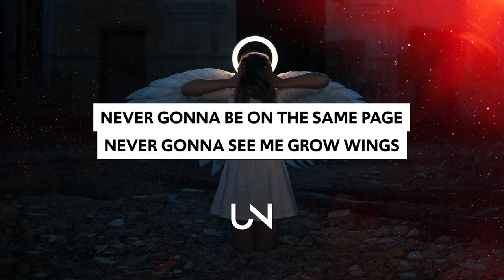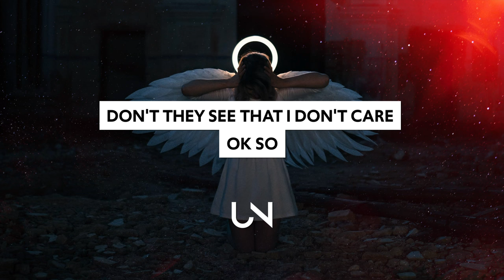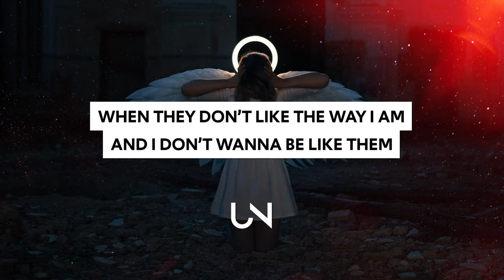Hollow - Caterpillar (Lyrics)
Hollow - Caterpillar (Lyrics / Lyric Video)

Lyrics for Hollow - Caterpillar :)
Don't wanna stand too close to me
I'm sure you hate me too to some degree
Thats fine just know I won't apologize
apologies, apologize

You can't force a caterpillar to change
so why try to force this on me
never gonna be on the same page
never gonna see me grow wings

Its not your game just face it
like me with the thoughts, misplacing
tryna catch up you chasing
done with this shit stop talking to me

You wouldn't know me in my new disguise
I put on so I can sympathize
with petty people pushing
petting problems on to me
don't they see that i don't care

ok so

They're playing games I don't wanna play
not really sure if I'm meant to stay
when they don't like the way I am
and I don't wanna be like them

» UNCVRD«